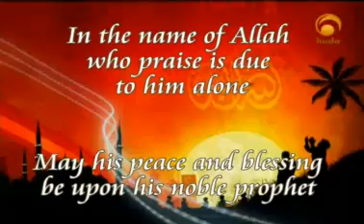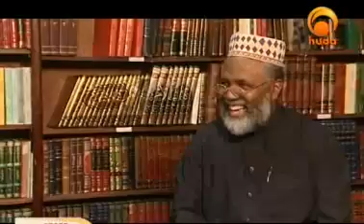Muslims in America (2)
"Muslims in America"
program with
Brother: Umar Jamil Nasser
Imam: Johari Abdul Malik
(part one)

A series of programs that highlight the fact that
Islam is the fastest growing religion in America
Follow this series and meet few of the many Muslims in America

Date of episode: 2-June-08
Umar Jamil Nasser is a second generation Muslim American, from New York City, NY. Son of JamiI (Joyner) Nasser of Memphis Tenn. He accepted Islam in the 1950's from West African delegates to the United Nation's in NYC. The producer states that he was Muslim serving as a telecommunications engineer in the USAF during the 1st Gulf War. It was during this time that he was able to make Umrah and Haj for the 1st time. By the will of Allah he was able to witness and participate in what ultimately resulted in approximately 5000+ US soldiers accepting Islam. Presently, Bro. Umar has been working and living in Riyadh Saudi Arabia for nearly 10 years.

"Those experiences in Saudi Arabia constituted a spiritual turning point in my life. After my return to the USA I resigned my position in the USAF~ United States Air Force and after a few years returned to Saudi Arabia. After 911, I decided it was important to use the media to address the many misconceptions in the world about Islam and Muslims." States Bro.Umar.

Mr. Nasser carries a continuously growing and valued experience in educating the world about Islam via Video/Film Production. His work proves that he holds an unwavering dedication and sincere enthusiasm for documenting and sharing some of the in-depth realities of Islam here in America. Presently he is preparing to take on yet another adventurous production of Muslims in America for 2008. Once again Bro.Umar will be returning to the United States for a month long adventure of back-to-back filming. He and his production crew will travel across America for exclusive interviews with selected Muslims. Last years production of Muslims in America took Bro. Umar and his production crew to travels throughout the country. The fact is that whether it is productions being produced by mainstream companies, or independent producers, the beauty of skillfully extracting this type of Dawah for the sole purpose of educating others about Islam has increasingly become one of the most effective resources.

Umar's shows enter your homes and bring you face-to-face with everyday Muslims. From an array of commonly well-known Muslim activist and entertainers, to Native Alaskan reverts who have obviously sacrificed much to strive to earn the pleasure of Allah. Viewers come to experience and witness exactly how they are living through the beauty, challenges, and their sincere dedication of being a Muslim in America.